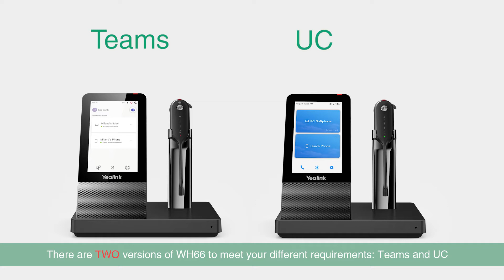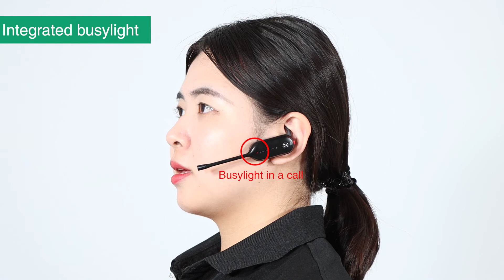Yealink WH67 Unboxing Video